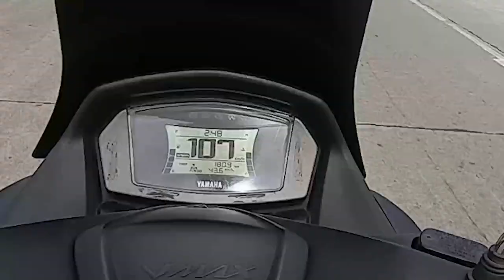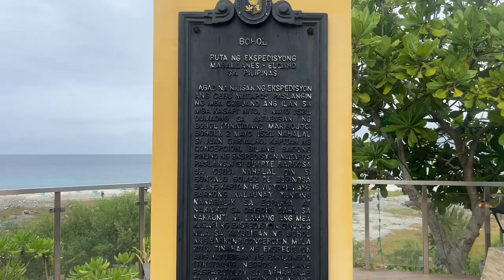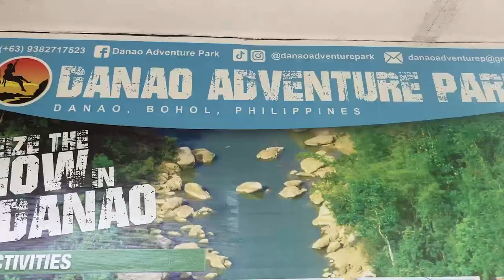Bohol Loop 2024 | Trailer | Kwik Edit | Simple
Trailer vid sa among Bohol Loop 2024, bisan pa man ga ulan, ga init, pero ang experience and residences sa Bohol grabe and support! Thank you all especially sa mga organizers sa event! A great experience indeed! My second Loop experience and it's still a great experience! Thank you!